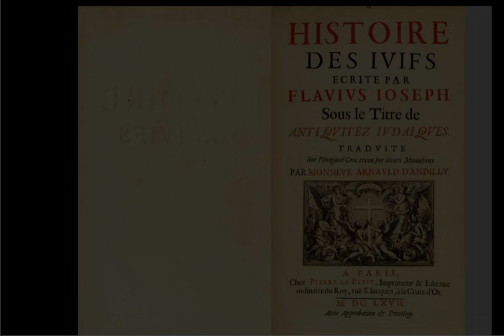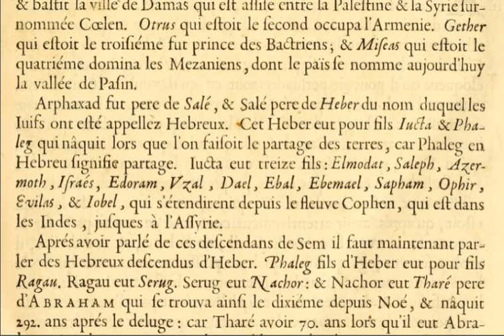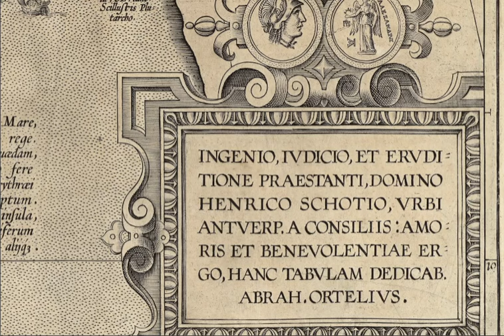Евреи т е Хебриели пришли из Персидского Залива.67 г н э .Флавий Йосиф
История Живых Существ.
 Древний Иудаизм
 Флавий Йосиф
 37 г.н.э.
Флавий Йосиф палестинец по национальности.
По национальности евреи(Hеbreux) - это народ из Персидского залива.
Евреи называют свою религию Иудаизмом,
но Еврейский Иудаизм не имеет ничего общего с Истинным Иудаизмом.
 В Европе евреи были известны как Hеbreu(Хебриел Ебрее),
 а среди русскоговорящих "Еврей".
 "Hébreu" означает Еврей и Израиль из Персидского Залива.
Перевод :
  Арфаксад был отцом Сале, а Сале — отцом Хевера,
  по имени которого Евреев называли Хебриелями.
  У этого Хевера были сыновья Юкта и Фалег,
  родились во время раздела земли и
  Фалег на иврите означает "делить".
   У Юкты было тринадцать сыновей:
   Эльмодат Салеф Азермот Исраес, Эдорам, Узал, Даэль,
   Эвал Эбемаэль, Сафам, Офир Эвилас, Иобель,
 и простирались они от реки Кофен,что от Западных Границ Индии, до Ассирии.
 HISTOIRE DES IVIFS ECRITE PAR
 FLAVIVS IOSEPH
 antiquitez iudaiques
 Arphaxad fut père de Salé , & Salé pere de Heber du nom duquel les Iuifs ont esté appeliez Hebreux.
 Cet Heber eut pour fils Iucta & Phaleg qui naquit lors que l'on faifoit le partage des terres , car Phaleg en Hébreu fignifie partage
 Iucta eut treize fils :  Elmodat,Saleph,Azerrmoth,Israes,Edoram,Uzal,Dael,Ebal Ebemael,Sapham,0phir,Evilas,Iobel,
 qui s'étendirent depuis le fleuve Cophen,qui est dans les Indes , jusques à l'Assyrie.